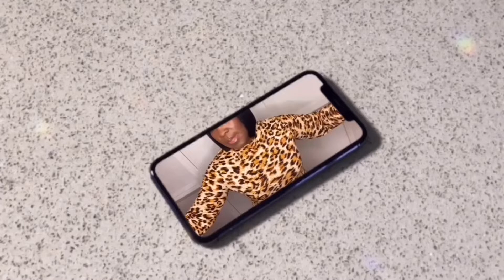PEANUT BUTTER N’ PICKLES CHALLENGE created by @iamLeBlu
Tagged by @kiesha0308 @shaybabyyt @AlwaysTammTamm

I challenge @growinghealingselflove1227 @didi_90 @